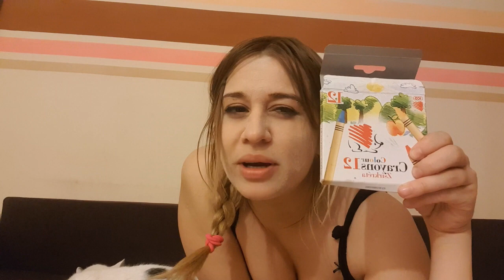TUTORIAL MAKE UP | Cum sa te machiezi cu ce are prin casa BUNICA